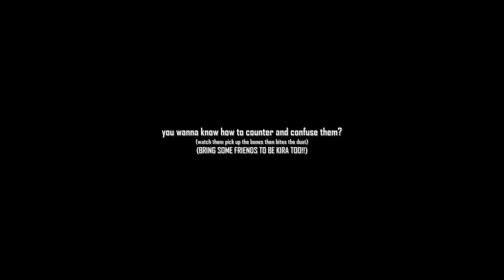Countering Pucci Hackers In ABA.. (Reseting Their Bones)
If you have any questions DM ME (a3kio#0368)